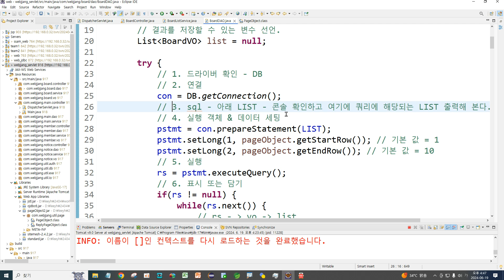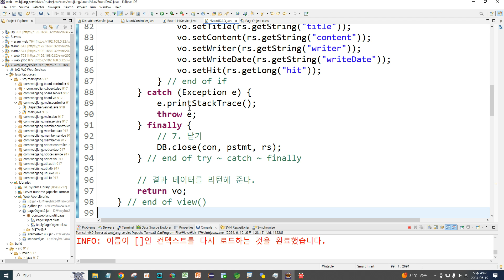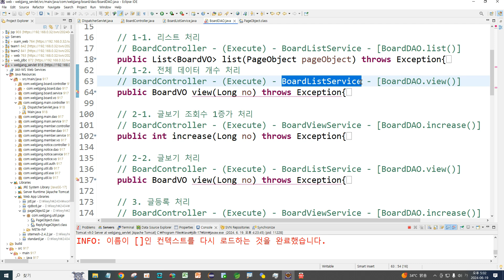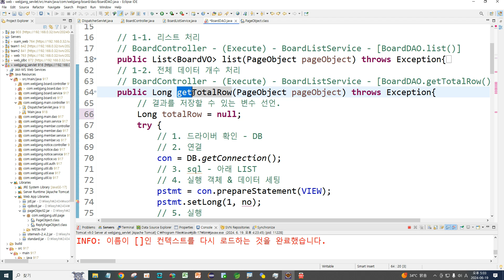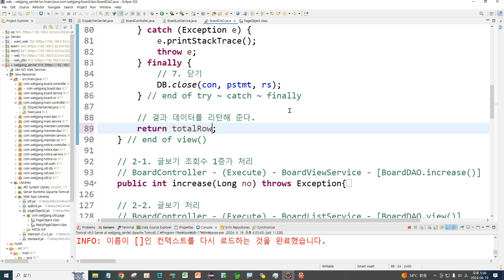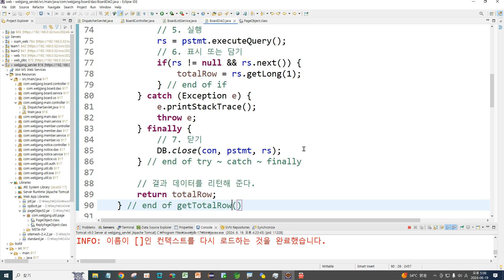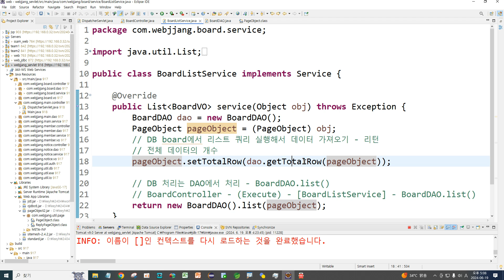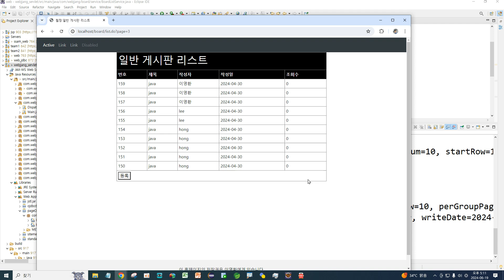Webjjang JSP ver.2024.06 99-05 Servlet 프로젝트 만들기 05 - 페이지 처리 완료(웹짱과 함께하는 JSP)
99. Servlet 프로젝트 만들기
 99-05 Servlet 프로젝트 만들기 05 - 페이지 처리 완료